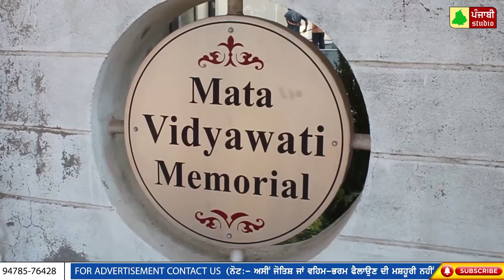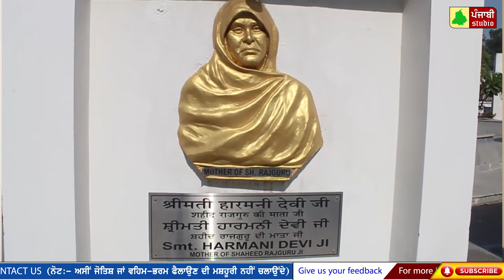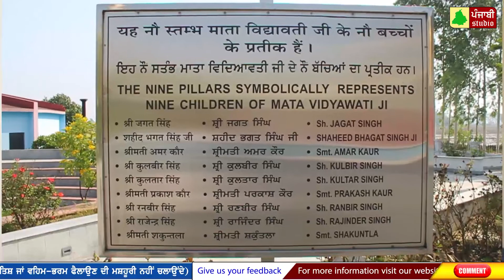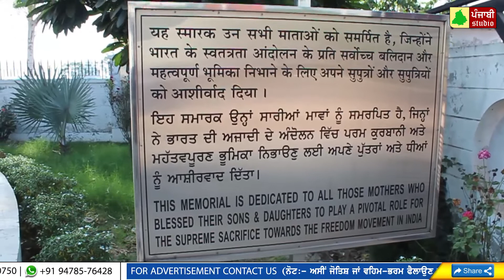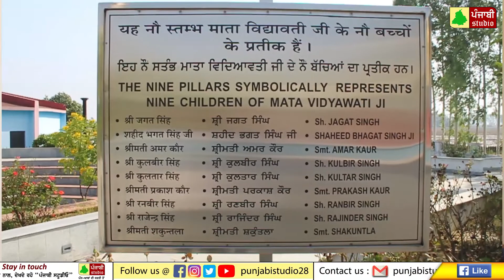Arvinder Kaur Kakra | Sarwan Sidhu | Harbans Heon | ਭਗਤ ਸਿੰਘ ਜੀ ਦੇ ਨਾਨਕਾ ਪਿੰਡ ਮੋਰਾਂਵਾਲੀ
ਸ਼ਹੀਦ ਭਗਤ ਸਿੰਘ ਅਤੇ ਉਹਨਾਂ ਦੇ ਸਾਥੀਆਂ ਦੀਆਂ ਮਾਵਾਂ ਦੀ ਯਾਦ ਨੂੰ ਸਮਰਪਿਤ ਵਿਚਾਰ ਚਰਚਾ ਅਤੇ ਕਵੀ ਦਰਬਾਰ - ਭਗਤ ਸਿੰਘ ਜੀ ਦੇ ਨਾਨਕਾ ਪਿੰਡ ਮੋਰਾਂਵਾਲੀ